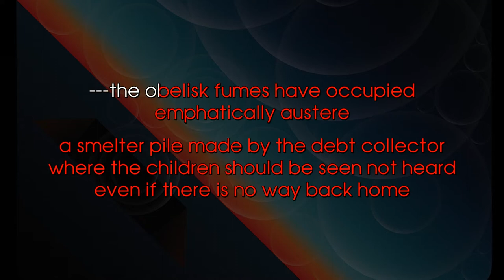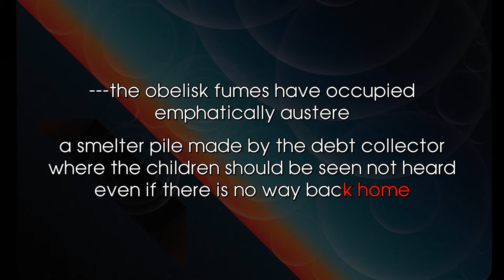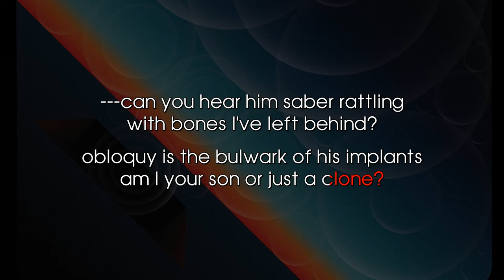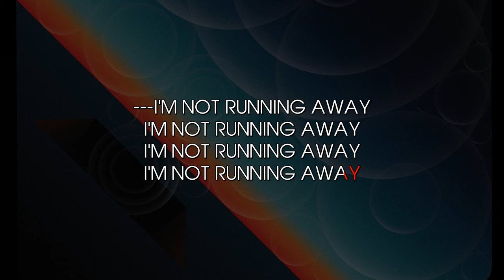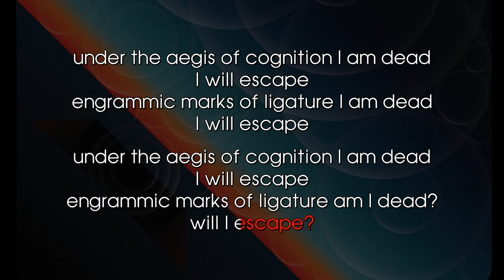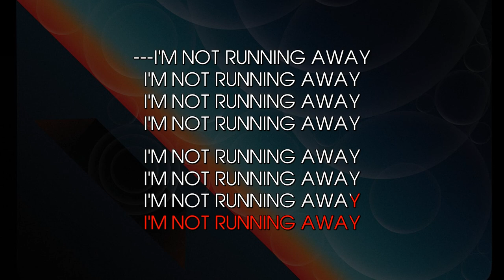The Mars Volta - Aegis (karaoke)